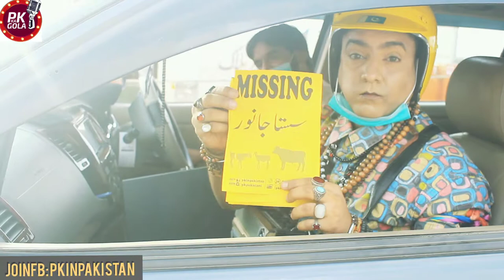Mawashi Mandi Cow PKPakistani pkinpakistan Pkkagola